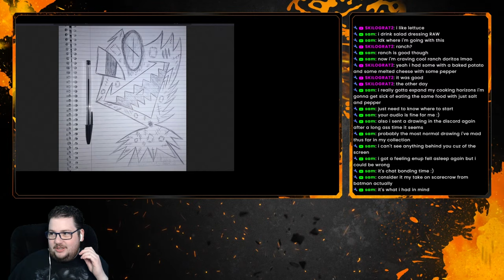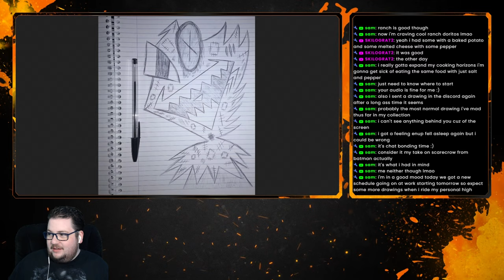Fallout: New Vegas - Part 2 | The Mojave Saga Continues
Players take control of a character known as the Courier. While transporting a package across the Mojave Desert to the city of New Vegas (built in the ruins of Las Vegas), the Courier is ambushed, robbed of the package, shot, and buried in a cemetery. Rescued and nursed back to health by the inhabitants of a small frontier town, the Courier then begins a journey to find their would-be killer and recover the package, making friends and enemies among various warring factions, and ultimately becoming caught up in a conflict that will determine who controls New Vegas and the Mojave Wasteland.

I stream Monday through Friday at 2pm pst on YouTube and Twitch